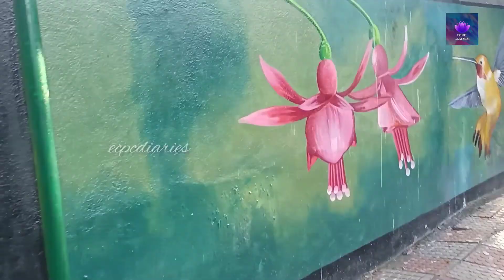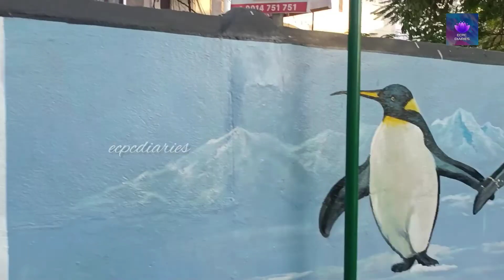Tower Park|Virtual Tour|Unseen Madras|Part 2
Welcome To ECPC DIARIES 🌹

 Hello Everyone,

🌿This video shoot taken on 27th February Morning at 7am.

 🌿✨ Tower Park was built in 1968 as part of World Trade Fair.The Park covers an area of 15.35 acres and it's one of the few reminding lungs pieces in the City.

🌿the main component of the park is one 135 foot tall ,12 Storied Tower located at the centre of the park. the Tower also has an elevator at the centre. the park has an Amphitheatre, a bird watching deck, badminton court, play area for kids, skating rink, a big lake , and convenience facilities for the visitors.

🌿✨ the lake area is full of large fishes Birds turtles and has a major attraction for the locals

🌿✨ nice-park good place for the kids to play, it is one of the best spots for the entire family to chill.A very big gallery next to the pond is awesome.

🌿✨ this Tower Park is good for relaxation recreation and entertainment, anyone interested in fitness can go to tower park for yoga classes in the morning.

 🌿✨ subscribe to our channel and click the bell icon for more similar videos in content if you like this video make sure to press the like button ,loved the content pleased to share the video of feedback solve welcome in the comments section.